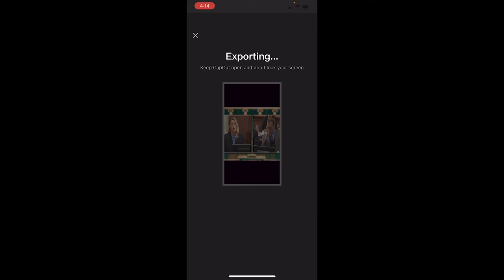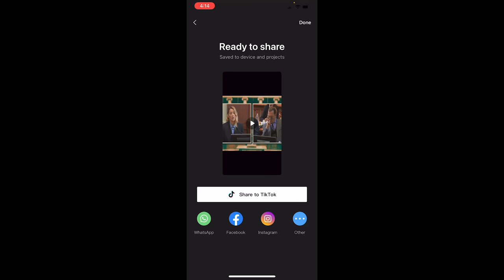CapCut - How To Change Settings, Export Video, And Share On Tik Tok - 60 Seconds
In this quick CapCut tutorial I show you how to adjust your settings, including your export resolution, frame rate, and High Dynamic Range (HDR).  I also show you how to export your video as well as how to share it on Tik Tok.